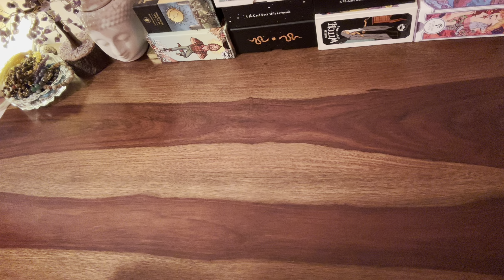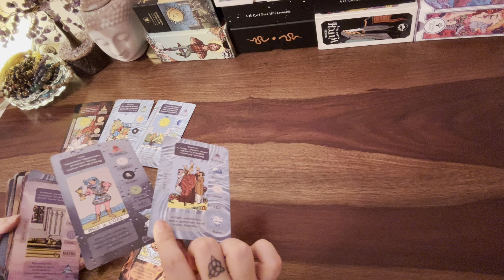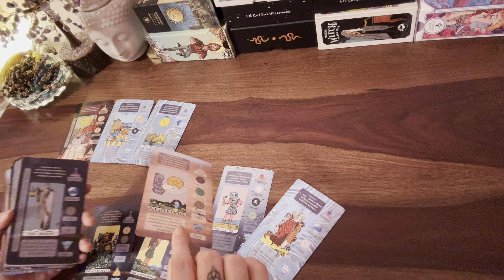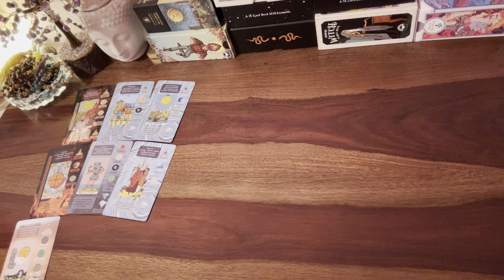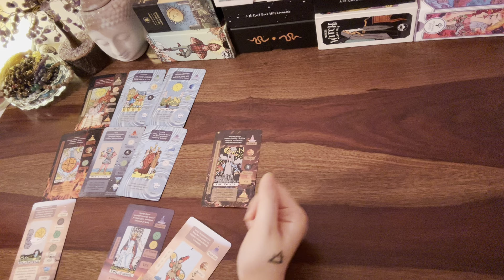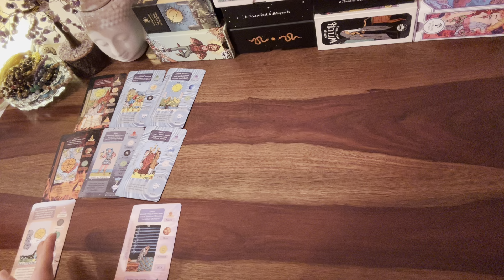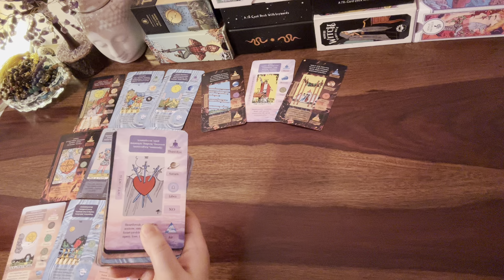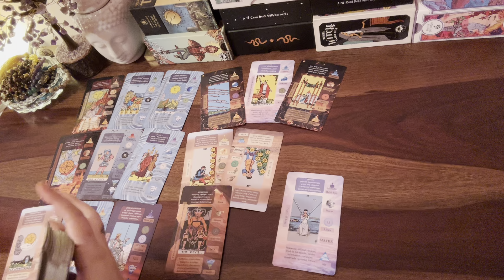Leo❤️U gave them a taste of their own medicine by ignoring them & now they r busy scheming..